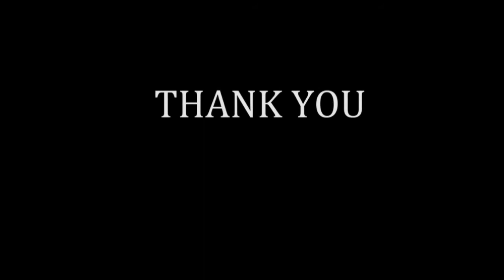La Bella Clean+Drive.wmv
Tyler with La Bella Criterion 9-42 - vovox - mesa m5 with boss dd7 in the back - monster pro100 speaker cable - mesa 212 cabinet

The player:

Trakun Wianrawi or "Prof. Trakul".

One of the most respected guitar teachers in Thailand.

Back in the 80s - 90s, The young Trakun went to Berkley School Of Music in the US and spent years learning, teaching and playing music there.
At the beginning of his life in US was not easy since he had many to fight for.
Acceptation and language were one of the toughest stuff to fight with.
Anyway, at the end he won them over.
His academic performance was superb.
He was one of the top students in his class and well accepted by friends there.

Then he went back to his homeland, Thailand.
He started a job at a collage as a guitar instructor.
Then he moved to teach guitar in a University.
It did not take too long, he was promoted to be the Vince Dean of the music faculty in a University.
After years of teaching in the University, he felt like it was his time to move on.
He left the job at the University and started to teach guitar privately at his house.
Now, he still likes teaching, learning and practicing guitar.